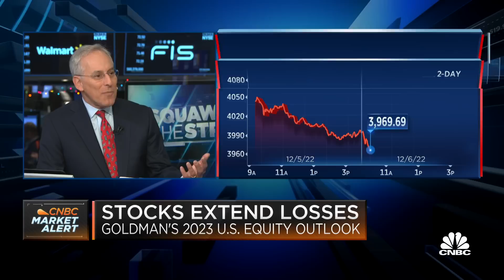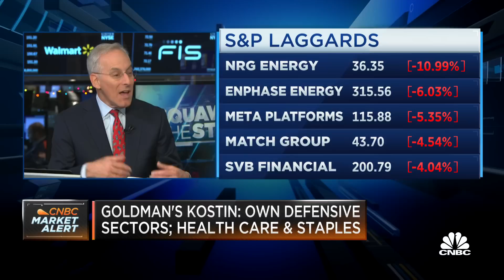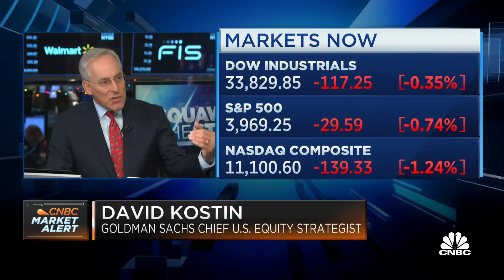Goldman Sachs' David Kostin: $3,750-$4,000 is the range you're likely to see for S&P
David Kostin, Goldman Sachs chief U.S. equity strategist, joins 'Squawk on the Street'' to discuss hedge funds that are leaning towards a bet on a soft landing from inflation.